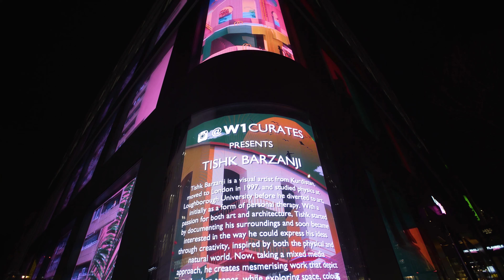W1 Curates X Tishk Barzanji